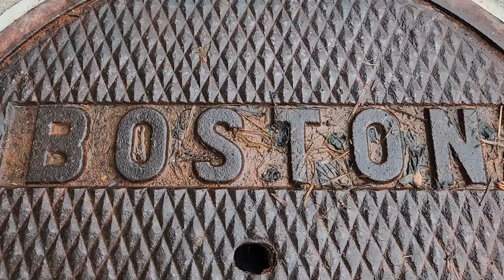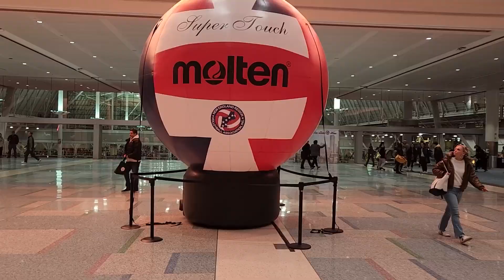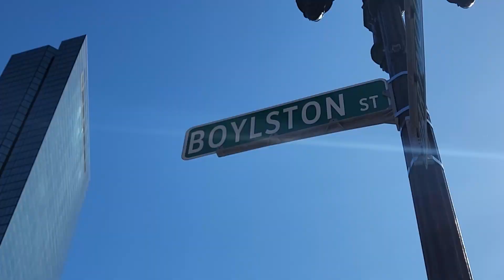2024 NYC Half - Week 3 - Trip To Boston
Week three of the United Airlines New York City Half Marathon training, aiming for a sub one hour and thirty minutes time.

On this week, we tried to reach our weekly goal of 65 miles while juggling a trip to Boston.